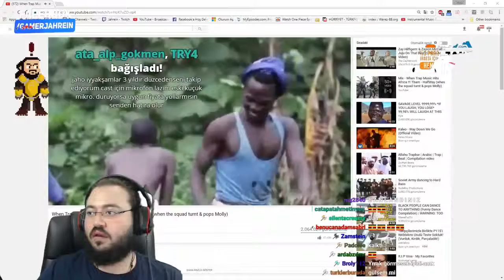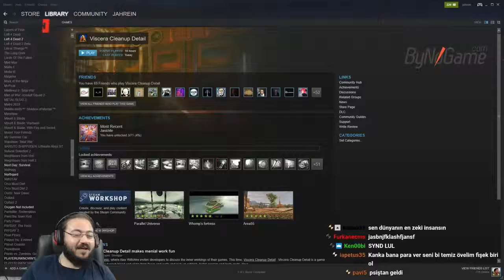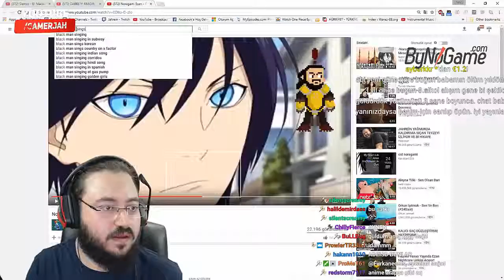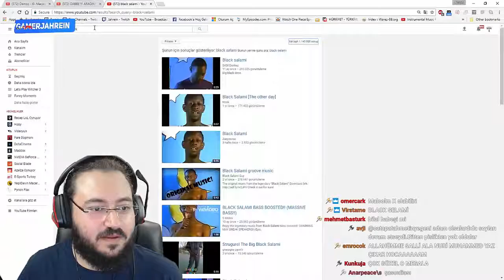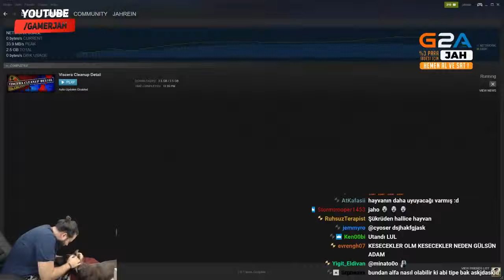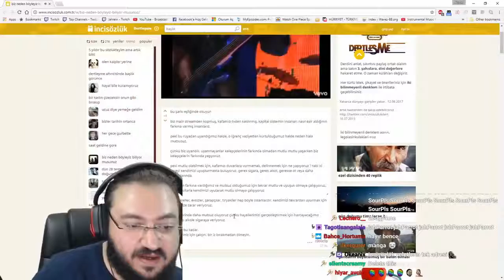JAHREİN SON YAYINDAN KOMİK ANLAR #2